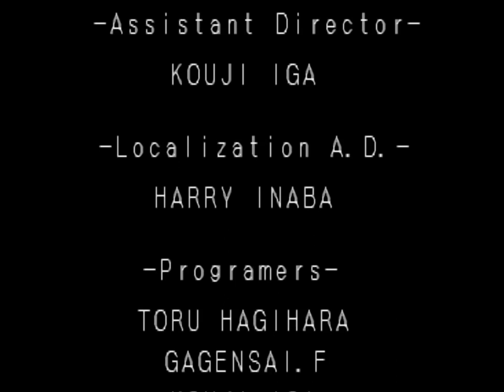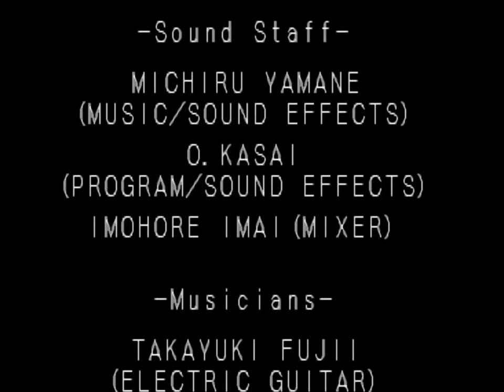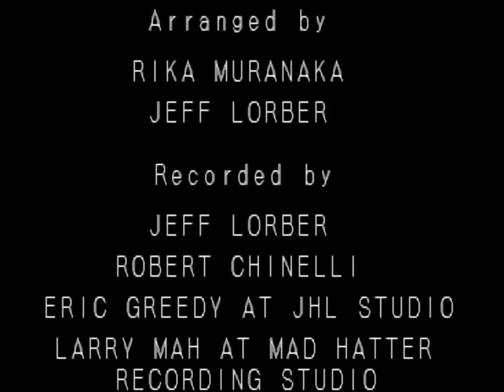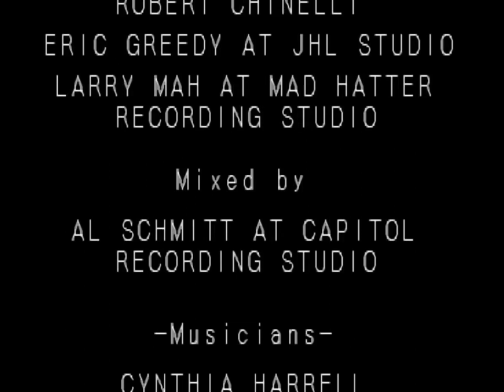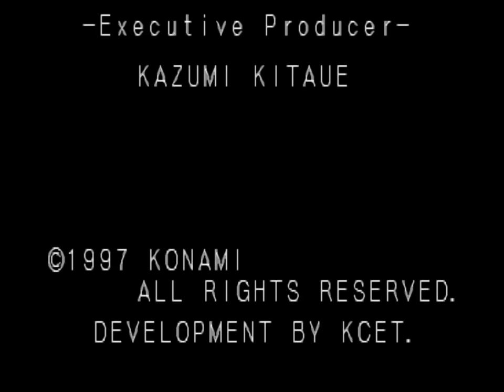Castlevania: SOTN (PS1/Hack) Deathless Run - Richter Mode With Hard/Survival Mods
To complete my playthrough of Castlevania Symphony Of The Night i will be doing a Richter Mode run while both the Hard Mode and Survival mods are on meaning theres no way for Richter to heal outside of a Life Max Up which truly makes it a literal Survival Run. Just like my regular Alucard runs, i will be doing this mode completely deathless from start to finish. One thing i had to absolutely do to make this run possible is to use the Tool to edit SOTN (the one that i used to create the Nightmare Mode) to alter the Holy Resistence on bosses in the Inverted Castle. The Hard Mode mod made most bosses either resistent or neutral to Holy if they originally had a weakness to it and of course the Modder of Hard Mode was not fully taking into account balancing it around Richter mode as well as some bosses are pretty much unwinnable because of their Holy Resistence alongside a much higher defense stat making Hydro Storm deal pitiful damage on bosses. Sadly Richter cannot fully avoid certain attack patterns in the game without the use of hearts and in the normal game that isnt a problem but on Hard Mode it literally becomes impossible as Shaft has such a high defense + HP alongside a Holy resistence that a Hydro Storm will literally only deal 6 damage per hit...depending how Shaft begins his lightning chant attack, Richter cannot avoid it without hearts and will be forced to get hit and with Shaft's damage output being tripled, Richter will not survive long more than 3 hits... I noticed the run was impossible on a previous test run so i decided to default the Holy attribute affinity of the bosses to the original game counterpart but keep everything else like the Hard Mode mod like the damage, Defense and HP buffs on enemies. This makes Shaft more challenging but beatable. Hydro Storm just like a normal game run with Richter will be abused to hell and back but since i am playing it with no healing on save points and everything dealing double damage at least means i have to play extremely safe just to stay alive so the circunstance makes Hydro Storm more of a necessity instead of a game breaking item crash and without it you will basically die instantly. Galamoth on this mod combination is basically impossible to beat unless you are willing to hit him 32000 times in the head since thats his hp and his defense is so high that anything besides Hydro Storm or Blade dash wont deal more than 1 damage outside of lucky critical hits on the body (reminder that the Hard mode mod increased Galamoth's head defense to 9999 so you wont ever deal more than 1 damage on it)  so i went with pretty much a minimal boss route to rush straight to Shaft. Hope Everyone enjoys the run :)